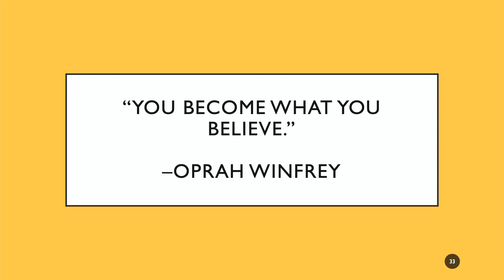Quote of the Day #33